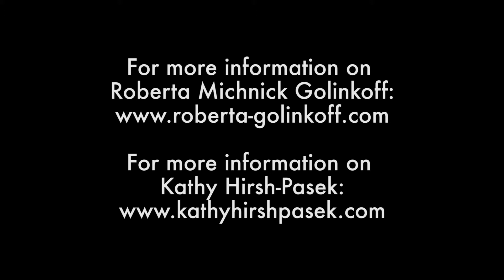Roberta Michnick Golinkoff & Kathy Hirsh-Pasek, Pt 2: Say What? Measuring Children’s Language Skills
According to Roberta Michnick Golinkoff & Kathy Hirsh-Pasek – researchers and co-authors of “Becoming Brilliant, What Science Tells Us About Raising Successful Children” – language is the single best predictor of how young children will do in school. That’s why they’ve created an innovative, easy way for practitioners to measure students’ verbal progress. Filmed for Early Learning Nation’s Mobile Studio at the Society for Research in Child Development’s biennial meeting in Baltimore, MD, on March 22, 2019.